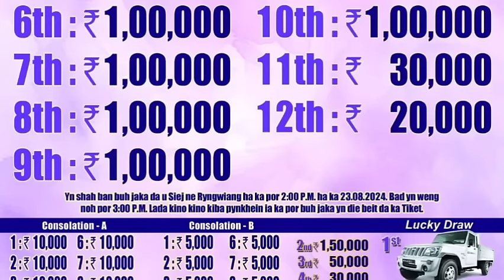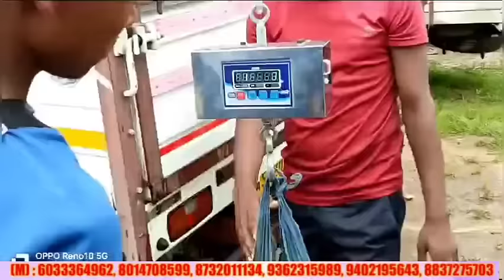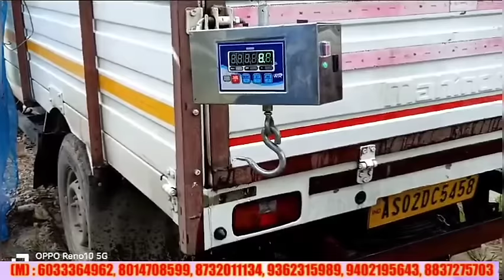tang-1500/- 10LAKH, PICKUP BRANDNEW ,1Ton 6 kwintal Ladep theh DOHKHA.-Rangshiken:24/8/2024.